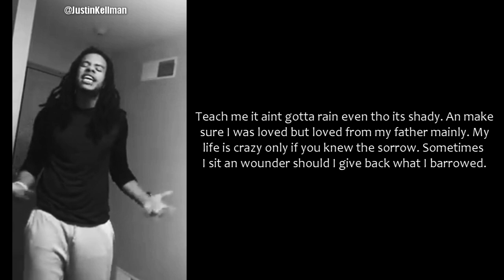walkin out on your child isn't in a mans plan // Justin Kellman (lyrics)